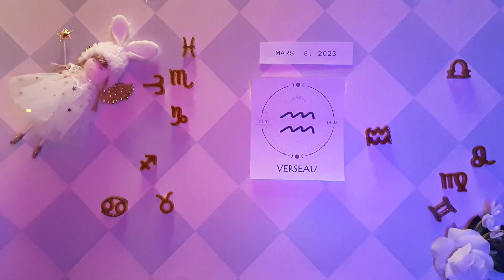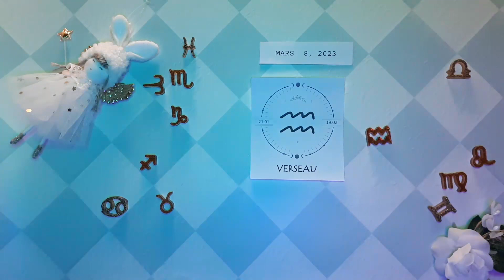❤️ Horoscope Verseau pour aujourd'hui 8 Mars 2023 ♒ horoscope du tarot quotidien Verseau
Horoscope Verseau Aujourd'hui 8 mars 2023,
Horoscope du jour Verseau 8 mars 2023,
Horoscope Verseau 8 mars 2023,
Attraction du Zodiaque chanel Verseau 8 mars 2023,

Horoscope d"amour unique Verseau 2023
Horoscope d'amour Verseau aujourd'hui demain
Horoscope des relations Verseau
Verseau aime la vie aujourd'hui
Horoscope de l'amour Verseau 2023
Horoscope quotidien Verseau
Horoscope d"amour Verseau 2023 pour célibataires
Horoscope de l'amour Verseau mars 2023
Horoscope d"amour unique Verseau aujourd"hui
Horoscope d'amour verseau hebdomadaire
Horoscope d'amour Verseau
Horoscope Verseau amour 2023
Horoscope Verseau aujourd'hui
L'Attraction du Zodiaque chanel
Horoscope Verseau demain amour
Horoscope Verseau demain carrière
Horoscope Verseau demain
Horoscope Verseau la semaine prochaine
Verseau après-demain
Verseau demain tarot
Verseau demain astrostyle
Horoscope Verseau demain en hindi
Horoscope verseau mensuel

astrologie,
lecture de tarot,
horoscope gratuit,
horoscope du verseau aujourd'hui 8 mars 2023,
verseau 8 mars 2023,
horoscope quotidien verseau,
tarot verseau,
lecture du verseau,
horoscope verseau aujourd'hui,
lecture du verseau,
verseau 8 mars,
verseau mars 2023,
chanceux,
Verseau,
aimer,
2023,